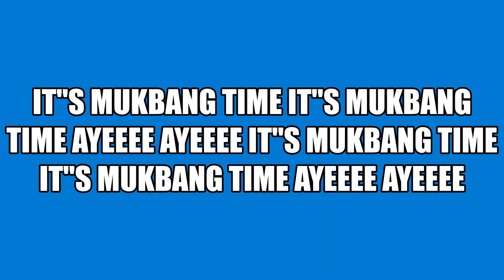TIME TO GET UP & EAT MY YT